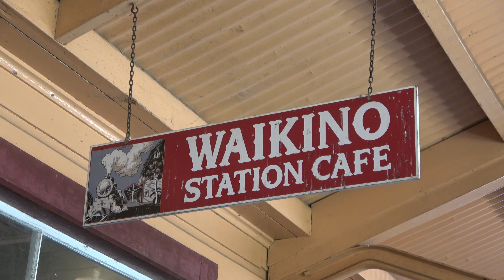Ride Along: Goldfields Railway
Join us for a ride on the Goldfields Railway, with highlights of the journey between Waihi and Waikino.

The Goldfields Railway was formed in 1980 to preserve the section between Waihi and Waikino, after the Kaimai Tunnel made the line from Paeroa to Apata redundant.